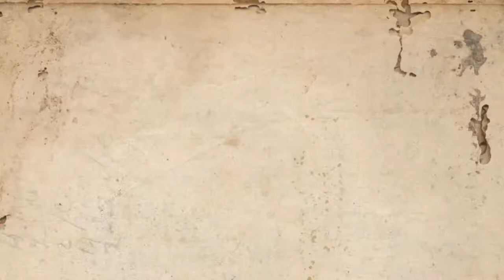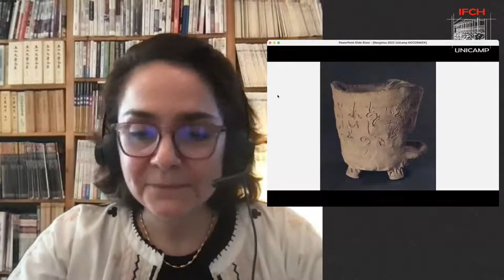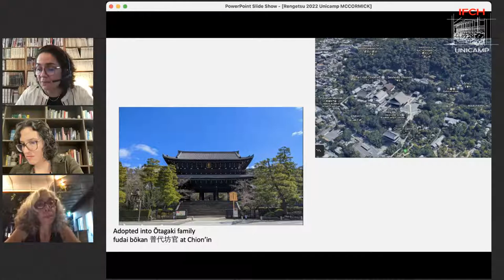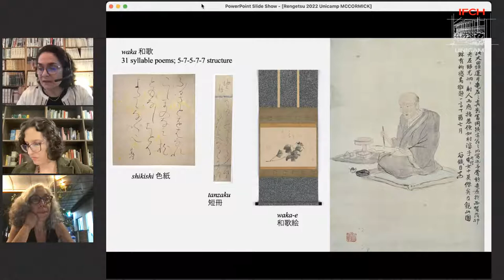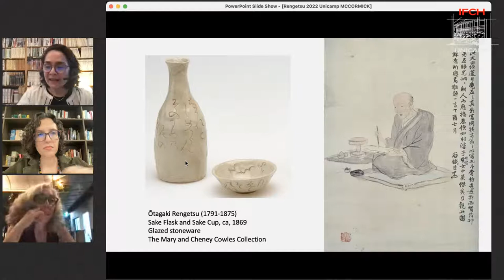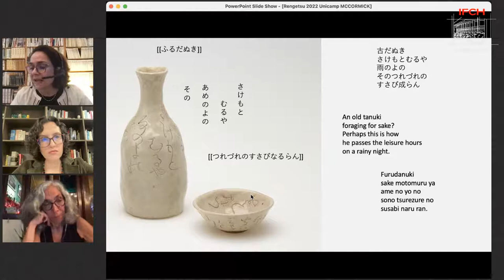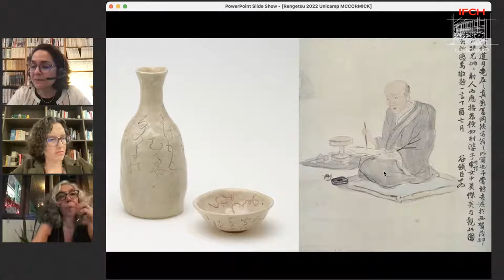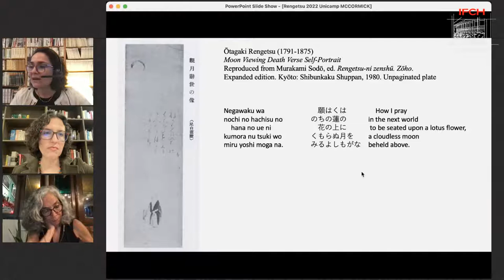NEANE Lecture Series: Ōtagaki Rengetsu's Discursive Ceramics and the Poetics of Haptic Reading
No dia 25/08, às 18:30 (BRT) / 5:30 (EST), teremos a próxima palestra do Ciclo de Palestras NEANE. Contando com a presença da profa. Melissa McCormick, da Universidade de Harvard, o evento abordará o tema: A Cerâmica Discursiva de Ōtagaki Rengetsu e a Poética da Leitura Háptica.

A monja budista japonesa Ōtagaki Rengetsu (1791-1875) foi uma poeta e artista prolífica que inscreveu milhares de seus poemas em superfícies que vão desde papel a uma variedade de potes de cerâmica. Apesar de Rengetsu não ter deixado nenhum tratado poético, a totalidade de suas obras de arte inscritas sugere uma poética da prática que responde bem a análises pela sua riqueza e complexidade alusiva, o posicionamento do sujeito e especificidade da mídia. Essa fala propõe uma moldura teórica para a compreensão das cerâmicas inscritas de Rengetsu ao analisar sua poética discursiva e a experiência de leitura háptica que elas pressupõem.

On 08/25 at 6:30pm (BRT) / 5:30pm (EST), we will have the next lecture of the NEANE Lecture Series. With the presence of Prof. Melissa McCormick, from Harvard University, the event will address the theme: Ōtagaki Rengetsu's Discursive Ceramics and the Poetics of Haptic Reading.

The Japanese Buddhist nun, Ōtagaki Rengetsu (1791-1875), was a prolific poet and artist who inscribed thousands of her own poems on surfaces ranging from works on paper to a multitude of ceramic vessels. Although Rengetsu left no poetic treatises, her inscribed art works in their totality suggest a poetics of practice that rewards analysis for its richness and complexity of allusion, subject position, and medium specificity. This talk proposes a theoretical framework for understanding Rengetsu’s inscribed ceramics by analyzing their poetic discursiveness and the haptic reading experience they presuppose.